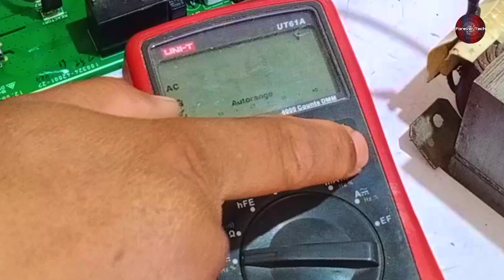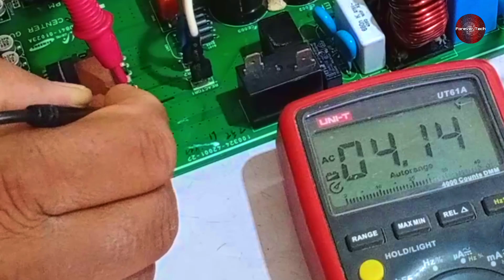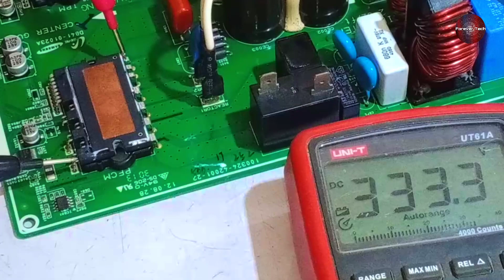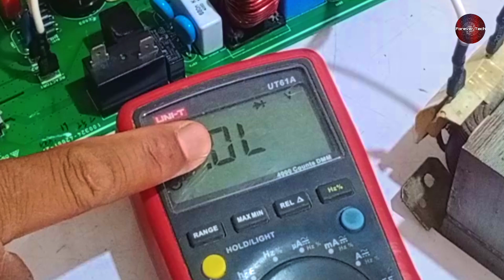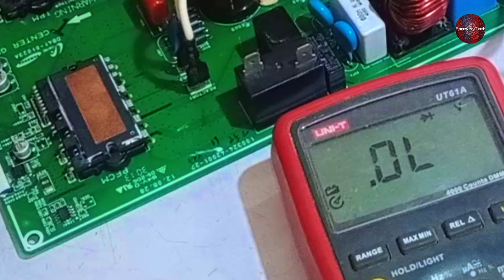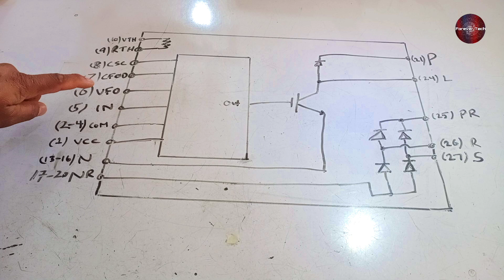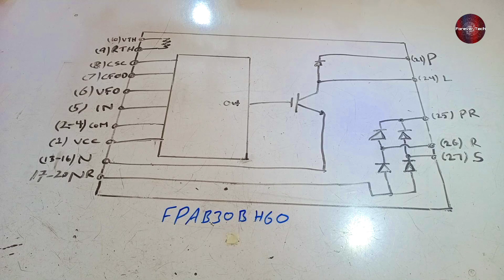How A PFC Module Is Tested In Inverter Ac PCB Part 1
PFC Module Testing in urdu/hindi | Dc Inverter Air Conditioner PFC Module Test Part 1 | Forever Tech

In this video we Have Tested the PFC Module Of Dc Inverter air conditioner which is a special one that is installed in the inverter PCB and it is the Part 1